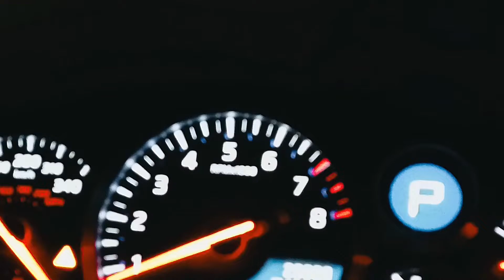Driving Community and Growth Chabad Downtown 2022